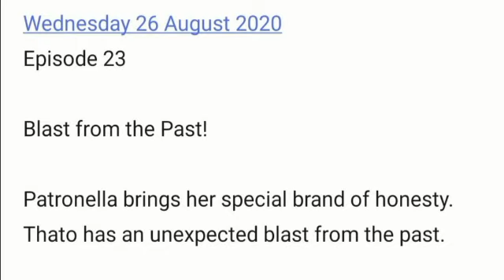The Queen 24 August 2020